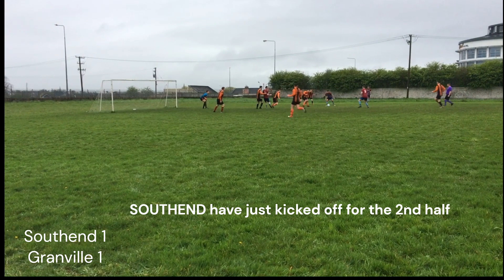Southend v Granville.1A CUP Thur. night ⚽6🏆 You would'nt have seen a better game this weekend anyway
Sunday league at its best